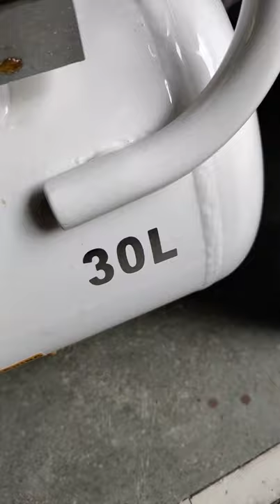oil free air compressor 30 liter📞📞 📞📞